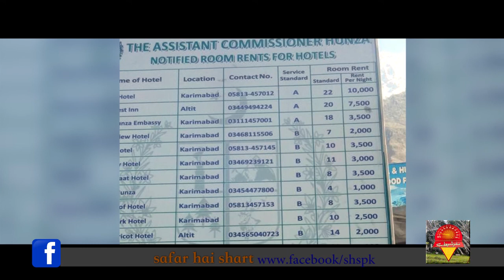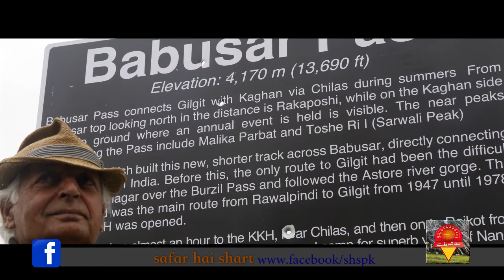Safar Hai Shart (Heramosh) 2016 Episode 1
Safar Hai Shart with Mustansar Hussain Tarar and  Waqar Ahmed Malik
Desination: Heramosh Valley
Trek Time: 4 days from Skardu Road (Sasi) includes 1 night stay at Kutwal Lake
Best Season: April-Oct
Difficulty: Medium
Attractions: Beautiful landscape, Dassu Village, Grape Trees, Water Streams, Lofty Mountains, Mani Glacier, Kutwal Meadwos, Kutwal Lake, Heramosh Mountain